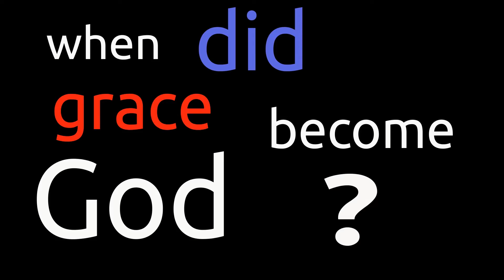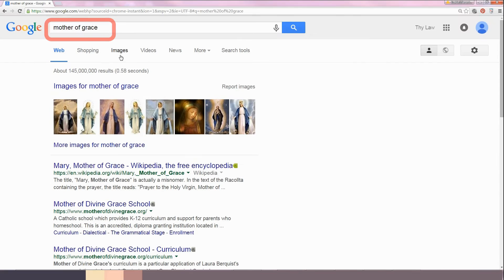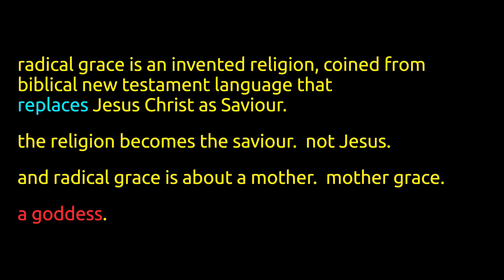Joseph Prince False Prophet - Mother Grace. Exposed.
Joseph Prince - " We have the same Heavenly Father and the same Mother Grace'.